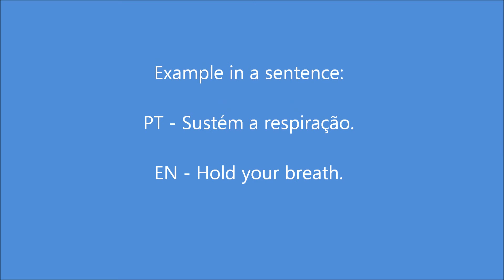European Portuguese - word of the day 4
Improve your vocabulary in less than one minute per day!